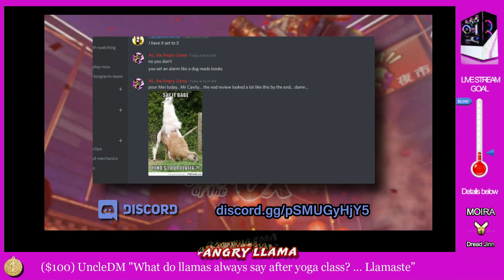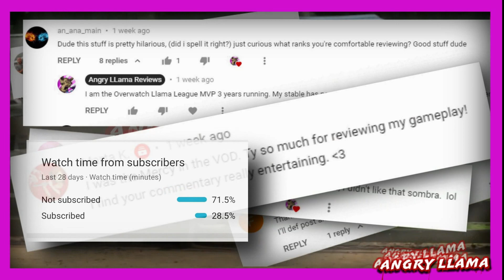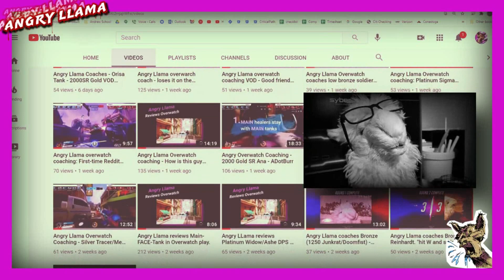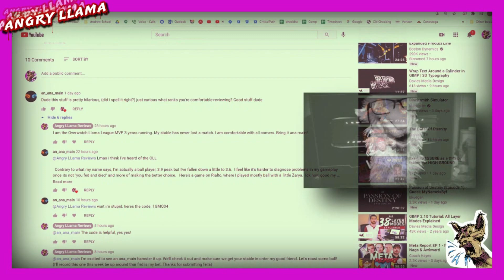Angry Llama VOD reviews TILTED GOLD Moira with more to learn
Dread Jinn is an XBOX player at 2175 Moira. He's in gold all while making some pretty basic mistakes. He's got a lot of potential to hit his goal in Plat but really needs to take these tips to heart and learn them asap.

The #1 donor each week gets everything below (#2 AND #3) as well as my personal favorite, the BIG DONOR DEEP DIVE treatment for themselves or a friend with a 3 VOD review compilation of advice and tips across 3 of your replay codes edited down into a special episode of the llama.  This special episode will air each Sunday.

The #2 donor each week gets everything the #3 gets plus highlight of the week. You submit your best highlite or potg and it will air before the end of each video that week.

The #3 donor each week gets a spot in the video to make AL say anything you want (within reason) some examples may be a shout out to a clan or friends, have AL say something demeaning about himself and his stinky nutz or maybe give a tip you think will help the community.

Patreons: All level patreons get their names shown in the daily videos and shoutouts etc and lots of llama level lovin. Two hooves up.

- 3. Comments right here on this very video